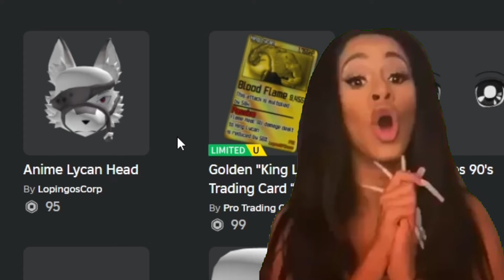Von Lycaon but Roblox 🤔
HoYoverse they knew what they were doing :)
This UGC might get copyrighted soon but you could grab it if you want